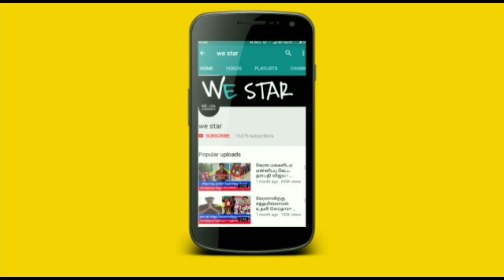நாளை...முக்கிய..வியாழக்கிழமை ! கவனமாக இருக்க வேண்டிய 4 ராசிகள் ! இந்த 3 ராசிக்கு அதிஷ்டம் !